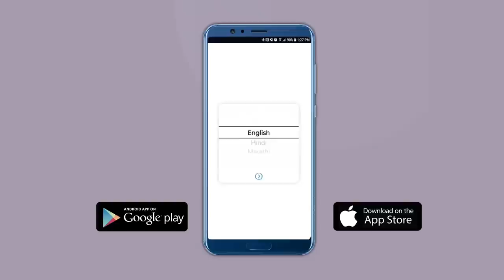Business Tit-Bits: Who Is Their Godfather???| NSE| Chitra Ramakrishna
A Delhi court on Monday dismissed the bail plea of Chitra Ramkrishna, former CEO and MD of the National Stock Exchange (NSE), who was arrested in a money laundering case in connection with the co-location scam that also involved tapping the phones of NSE employees. In this episode of the Business Tit-Bits our Business editor Mr Akhilesh Bhargava share his take on the matter.